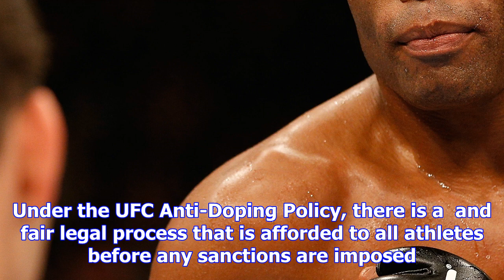Ufc statement on anderson silva